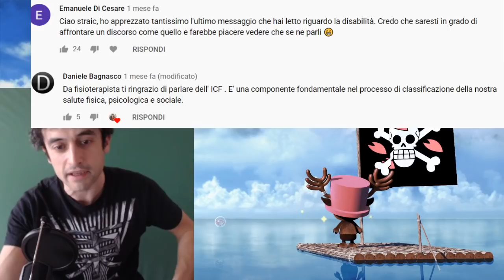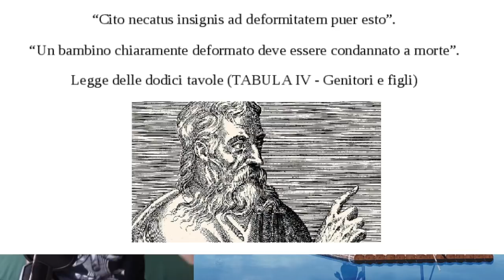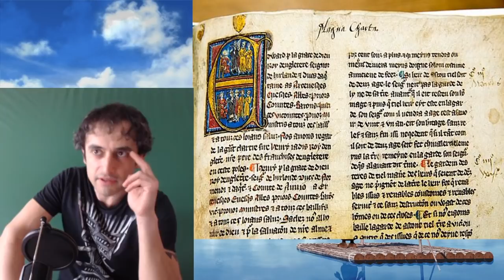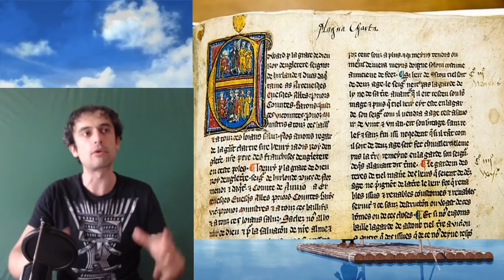Divulgazione_3: Breve storia della disabilità (fino al 1789)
Argomento che so molto a caro a quasi tutti voi!
In attesa della LIVE intervista con Federico del 28 Maggio, iniziamo un po' di video sull'altro grande argomento della divulgazione di Straic Channel.